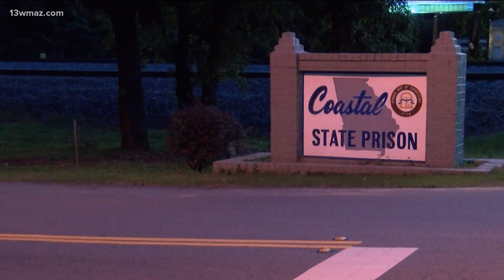Georgia state prison investigates Cochran man's death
A continuing problem for federal investigators, families of deceased prisoners, and the media, is getting answers on hundreds of deaths in Georgia prisons.

13WMAZ News is the #1 station for news and weather in the Central Georgia area, serving people in Dublin, Macon, Milledgeville and Warner Robins.